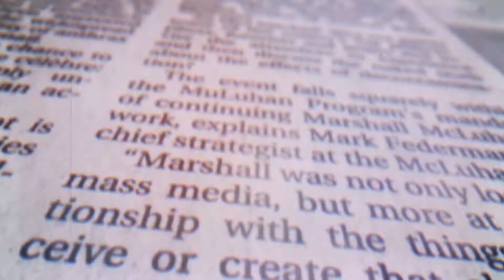The Jerusalem Post: The Israel-UAE Agreement- A Message to Iran, the Palestinians and Biden.